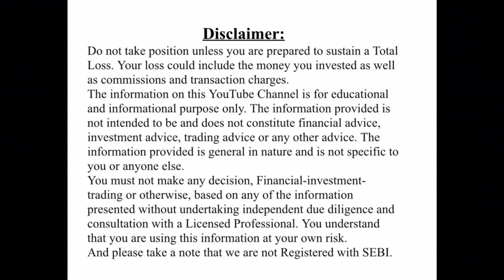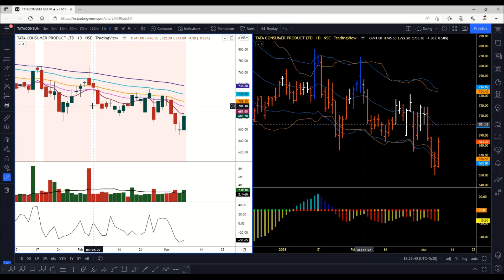Nifty FMCG: Mean Reversion & Intraday Plan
In this video I have explained why I am expecting a bounce in FMCG Stocks and how I am planning to execute the plan.